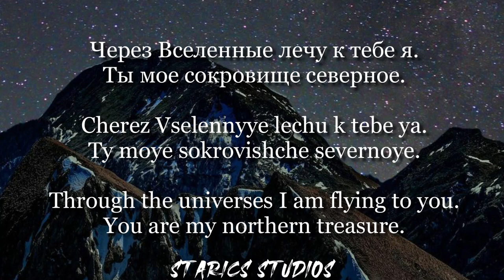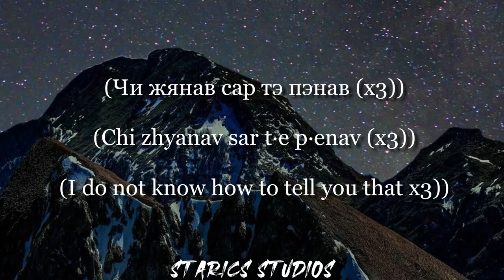January 10, 2022